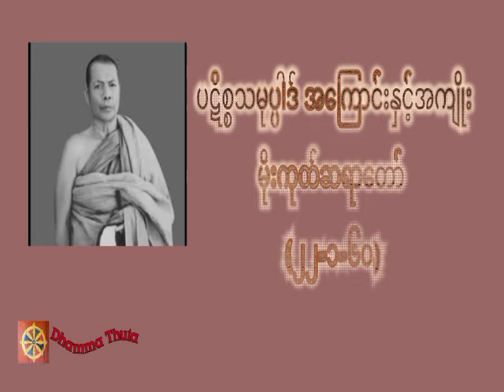ပဋိစ္စသမုပ္ပါဒ် အကြောင်းနှင့်အကျိုး၊မိုးကုတ်ဆရာတော် (၂၂-၁-၆၀)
တရားအသိတိုးပွားကြစေရန် နာယူကြပါ။